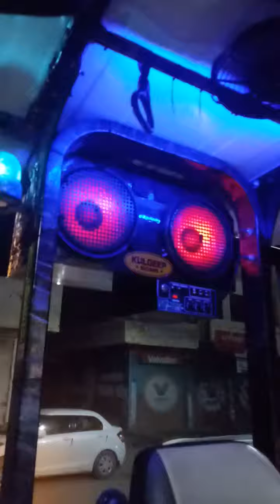Kuldeep music center